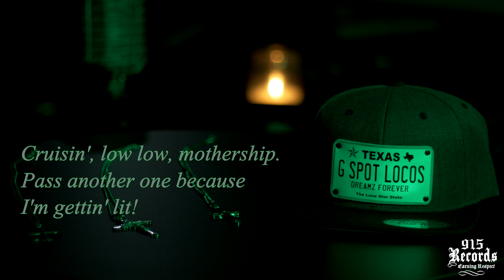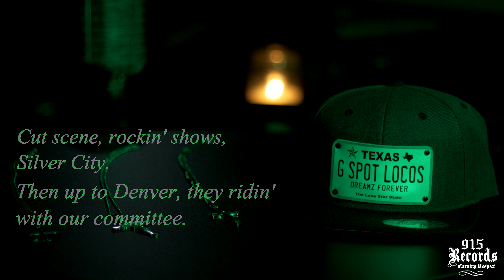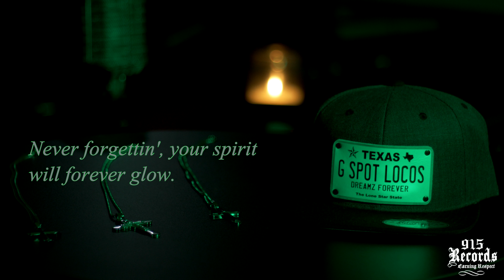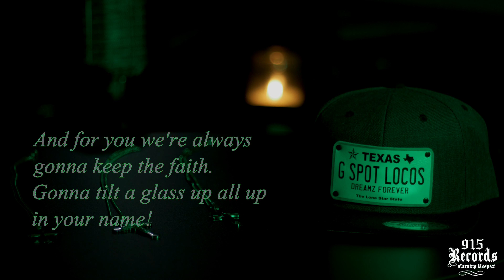Mr. Geo - I Remember (Official Lyrics Video)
His legacy will live on forever!